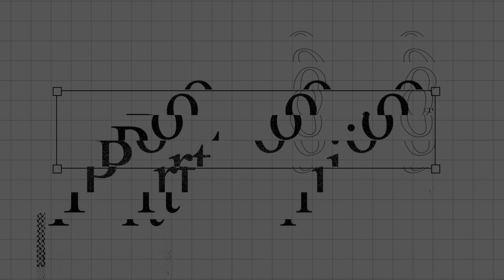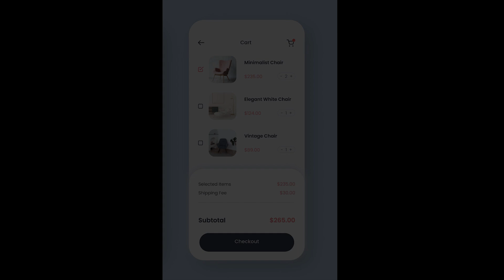🎥 Spotlight on Talent: Chirag Rai’s Showreel! 🎥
We're thrilled to showcase the incredible work of our talented student, Chirag Rai, from FrameboxxThane. His showreel is a testament to creativity, skill, and dedication in the world of Animation, Graphics & Motion Graphics. Dive into his stunning visuals and get inspired! 🌟